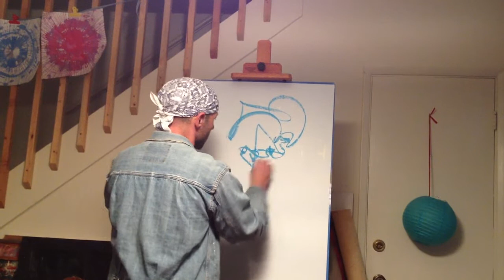Michael Ornstein of Sons of Anarchy on the Perfect 10 Podcast